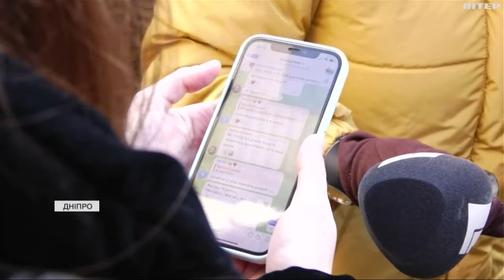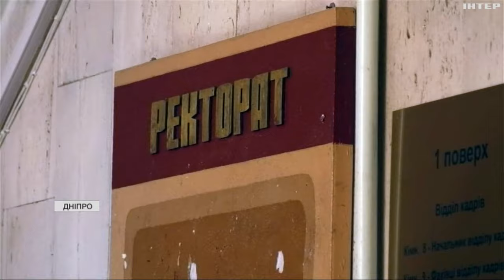Мовний скандал розгорівся у Дніпрі: розмова з його учасниками